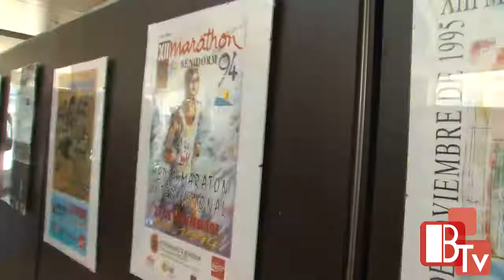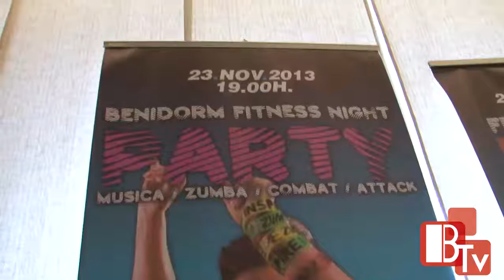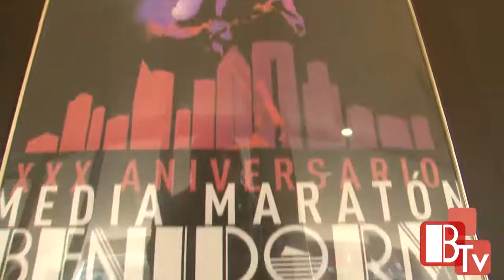Presentación XXX Medio Maratón Benidorm 2013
Edita: Andres Fuster
Informa: Juanjo Vidal